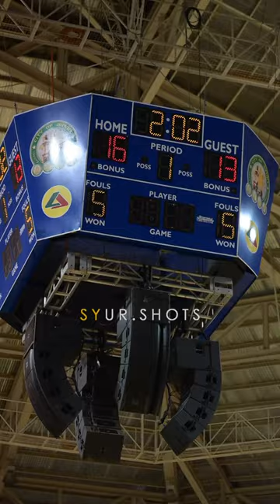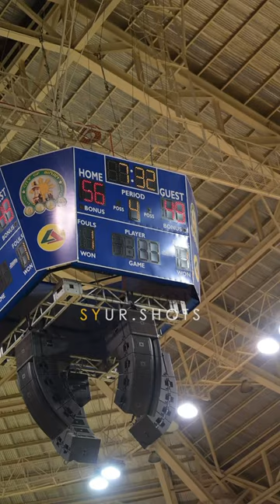Zamobanga vs Paranaque (stitched but no edited)